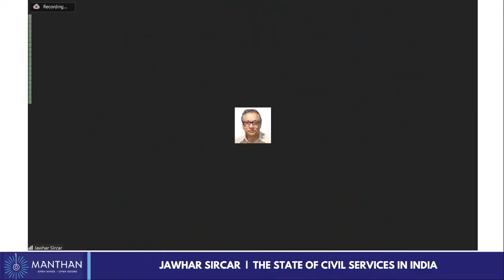The State of Civil Services in India | Jawhar Sircar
The State of Civil Services in India

Surely disappointing, but small mercy is that the frame remains in position. It's battered a lot, yet largely functional. It remains resilient and has not collapsed like in many/most countries, but it’s value have deliberately been corroded in the last few years. Though the UPSC exam still attracts the finest that a generation has to offer, the fact is that the political class has completely taken over the civilservices. What now?

JAWHAR SIRCAR

JawharSircar studied at the universities of Calcutta, Presidency, Cambridge and Sussex. He is currently RajyaSabha MP from West Bengal, who has served as India’s Culture Secretary (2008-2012) and thereafter as the CEO of Prasar Bharati (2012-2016). He resigned prematurely due to differences with the PM.

Through his four decades of service, he has retained his interest in research and writing. Sircar has chaired several cultural and academic institutions, the last being the ICSSR’s Centre for Studies in Social Sciences, Calcutta.  He writes and speaks regularly on social and cultural history and contemporary affairs — as well on the anthropology of religion and its intersection with politics.

Please purchase this amazing book by the speaker
With every purchase, you help Manthan.